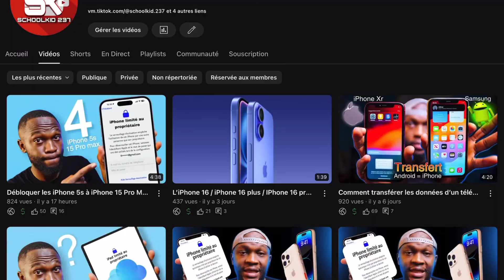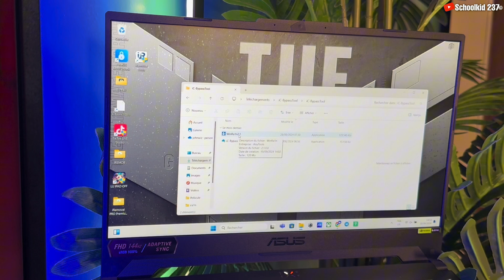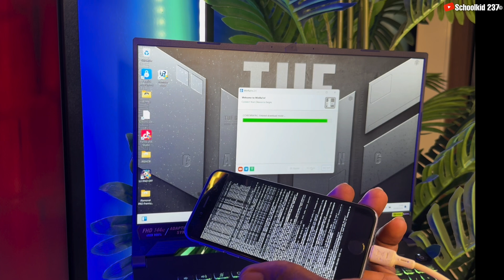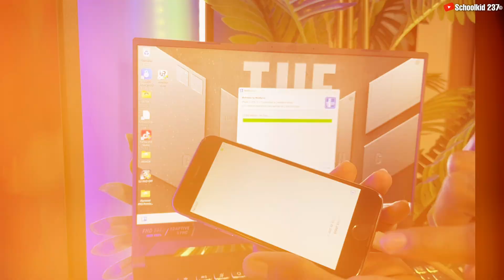Jailbreak pour iPhone 5s à iPhone X avec un pc windows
Comment jailbreaker un iPhone 5s à iPhone X et aussi les iPad (2013 à 2017) sur un pc Windows